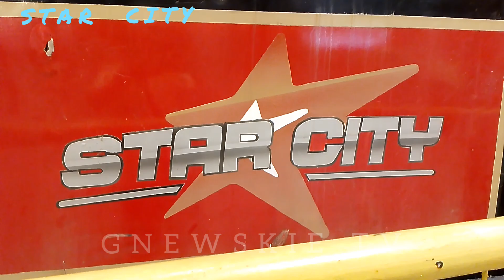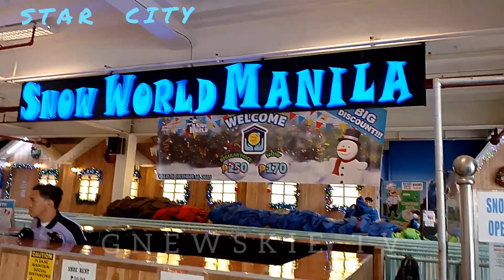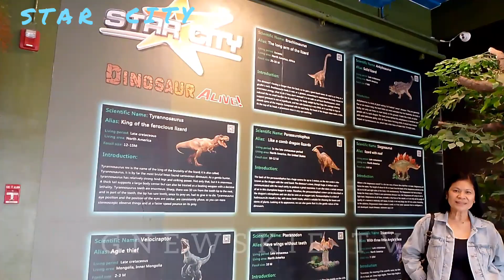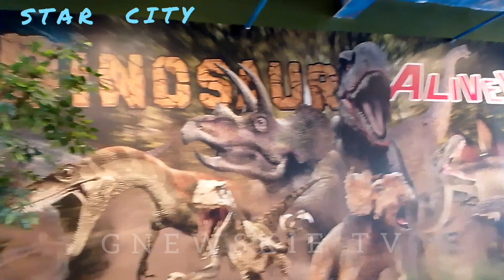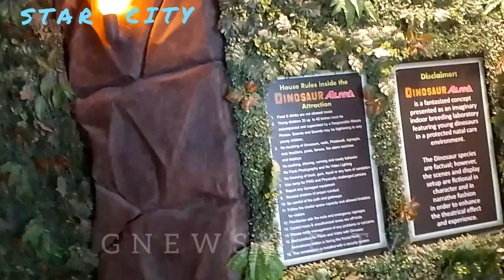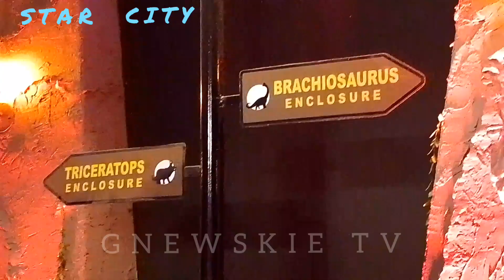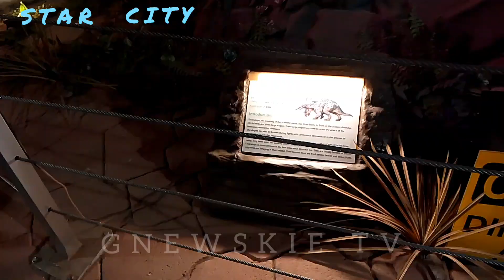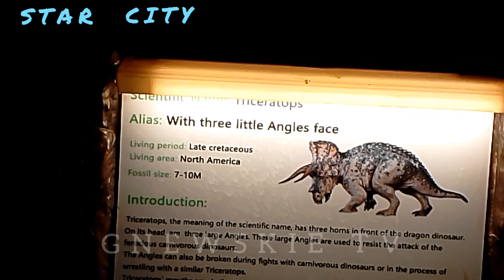FAMILY DAY 2023 (COMPANY'S 43RD ANNIVERSARY) || @gnewskietv2024